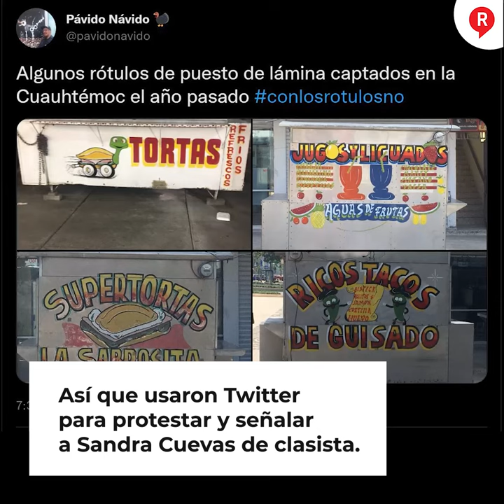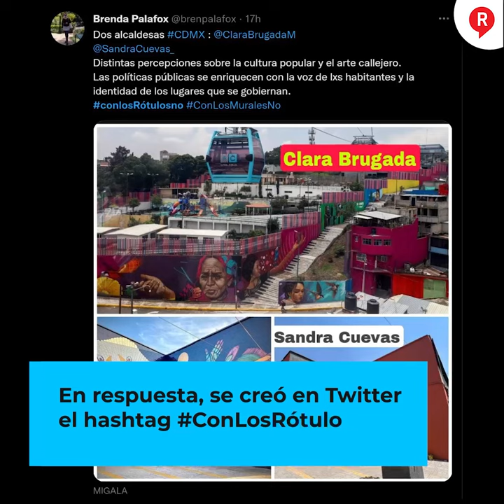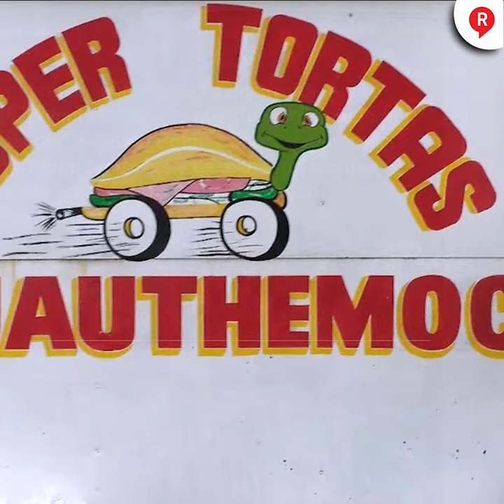SandraCuevas y su clasismo contra el arte urbano y los rótulos ambulantes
¡LE SALIÓ LO AUTORITARIO! Esta es la situación de la alcaldía Cuauhtemoc que decidió que los rótulos en los puestos no van más. No cabe duda que la alcaldesa SandraCuevas va en serio con lo que no le gusta la pobreza.👇👇👇